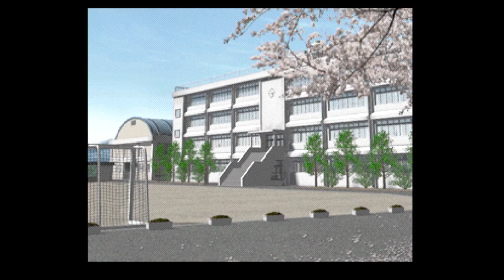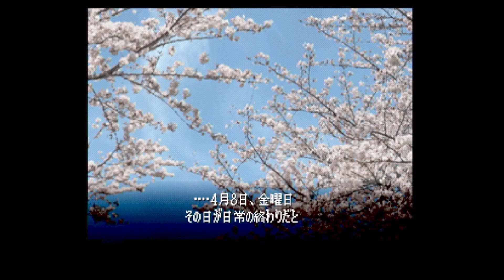MiSTer FPGA PSX - Seireiki Rayblade - 聖霊機ライブレード